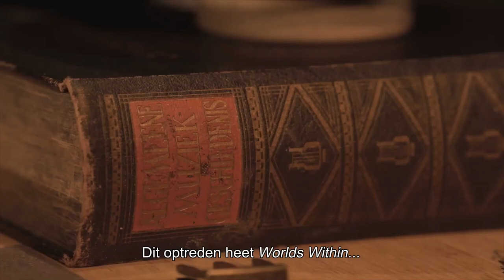Leslee Smucker - Worlds Within - commissioned by Rewire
Leslee Smucker is a performer-composer utilising violin, voice, synthesisers, electronics, film, and poetry. For Rewire 2023’s Sensory Sensitive Concert, Smucker developed the performance Worlds Within, a concert performance that evokes and invites discovery of sound within ourselves. Through this concert — suitable for stimulus-sensitive audiences — she invited the audience into sound worlds and resonances that reside within us by creating an environment conducive to listening, accompanied by resonances that invite deep listening and reflection.

The concert takes the setting inspiration from a prehistoric cave, and travels through six tableaus composed for solo violin using octave lower strings, mutes, low-rosined bows, and handmade ceramic resonators. The hope of the work is to celebrate what is usually unheard or unnoticed—illuminating resonances with our ancient selves.

There are approximately seven million people living in the Netherlands that are sensitive to sensory stimuli. For these individuals, attending a live music event is a challenge and in some cases, an impossible one. This results in social and cultural isolation and the negative side effects thereof. Rewire believes that everyone has the right to access live music and believes that by creating a new work for an often forgotten and excluded group, a bigger conversation can be had about the importance of accessibility to culture.